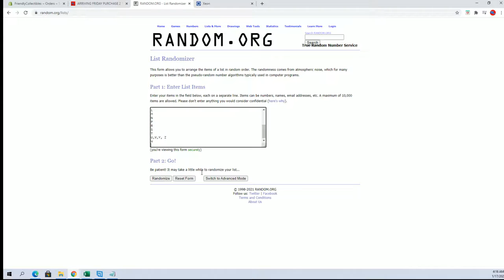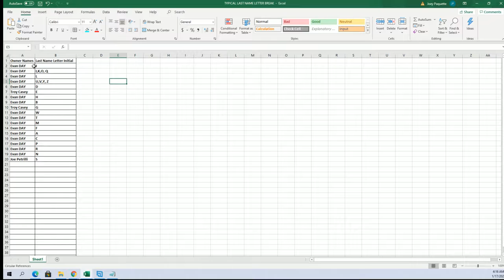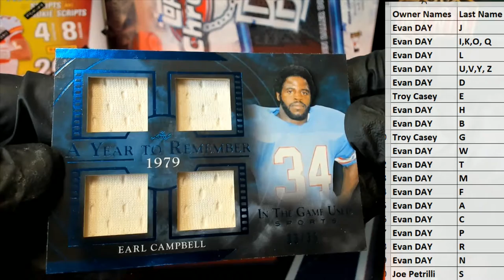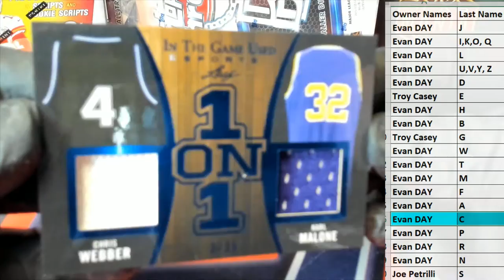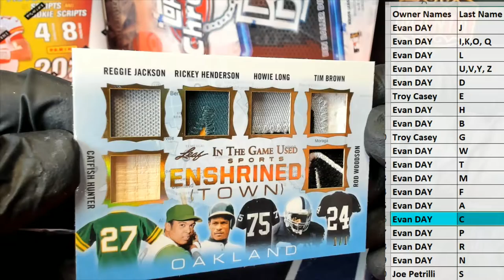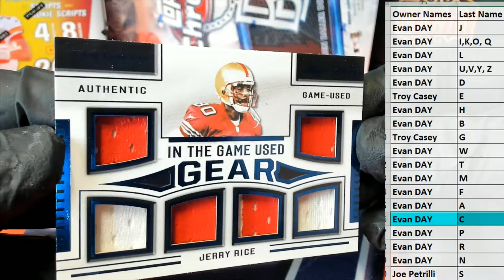2020 Leaf ITG Sports ID 20LEAFITGSPORTS110